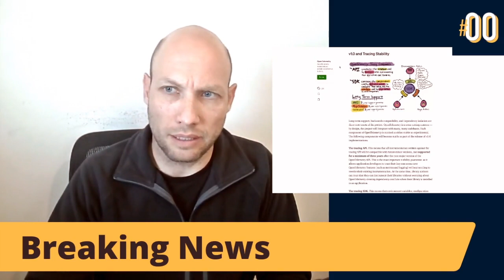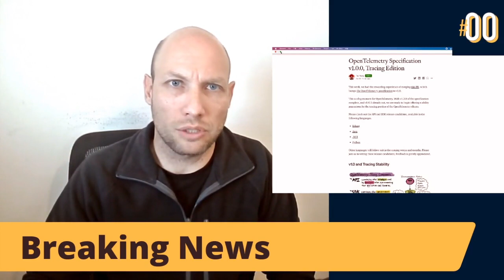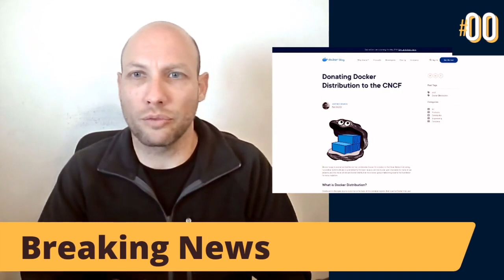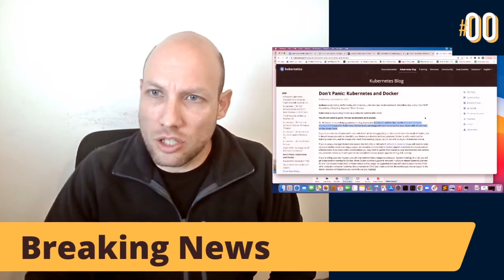How Much Observability Is Enough? Hosting Jujhar Singh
How much observability is enough? What is the investment required to achieve it? How can we drive observability in the company in a measured and pragmatic way?

On this episode of OpenObservability Talks Dotan Horovits hosted Jujhar Singh, Global DevSecOps Practice Lead at The Economist.  Jujhar has vast experience driving DevOps and cloud transformation in various organizations.

The podcast episodes are available for listening on your favorite podcast app and on YouTube.

You can also read this recap article, with additional insights by Jujhar and Horovits